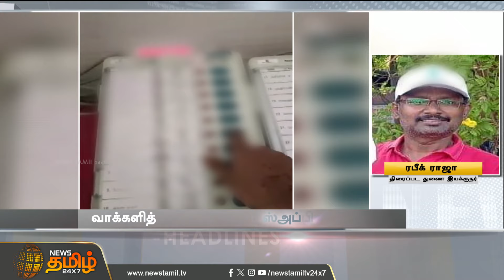Today Headlines - 20 Apr 2024 | காலை 06 மணி தலைப்புச் செய்திகள் | 06 AM Headlines | NewsTamil 24x7